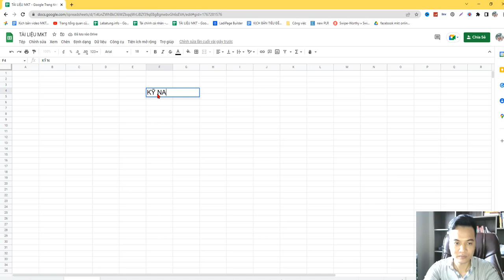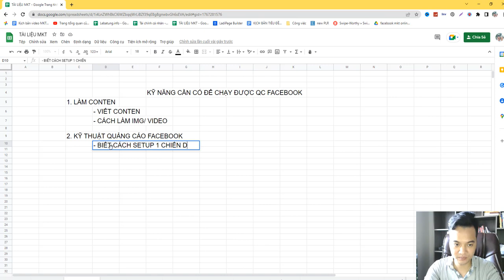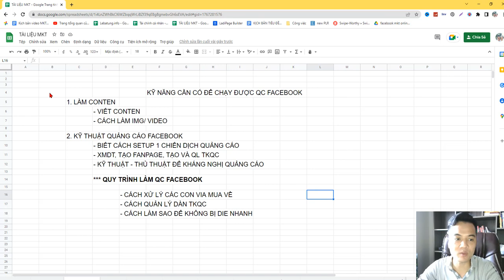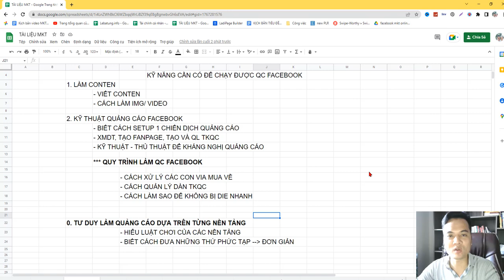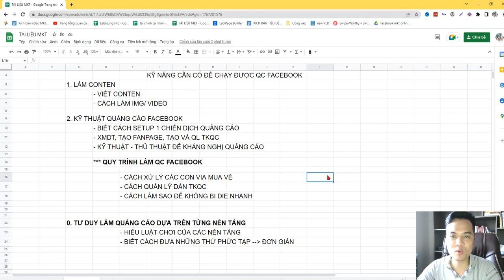Bạn Cần Chuẩn Bị Gì Khi Mới Chạy Quảng Cáo Facebook Ads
Muốn chạy quảng cáo facebook bạn cần chuẩn bị những gì.
- Học Quảng Cáo Facebook Cho Người Mới từ a-z